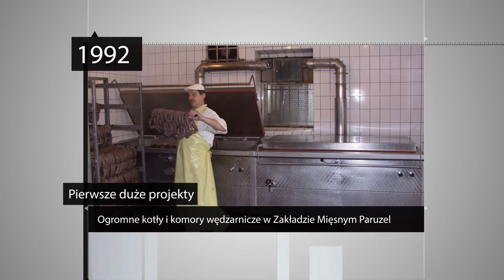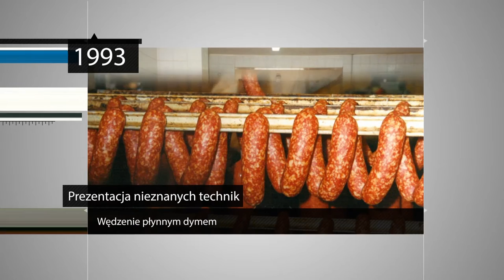Weindich - 25 lat Historii